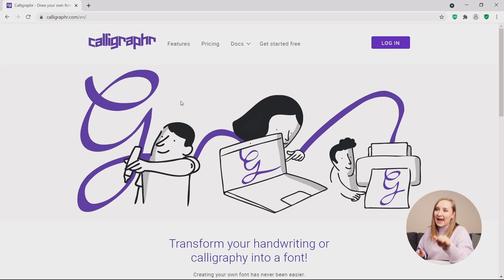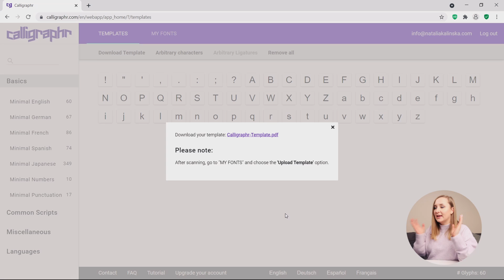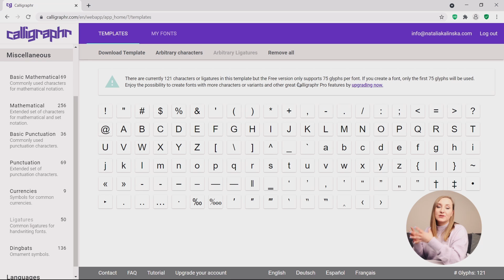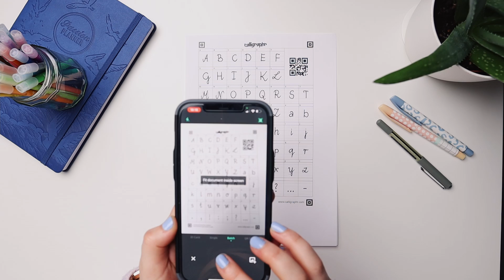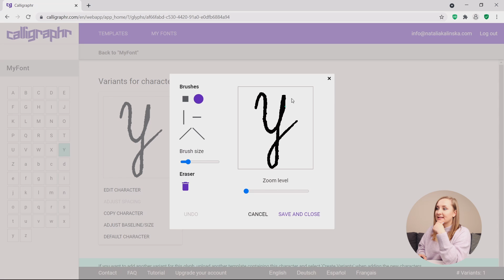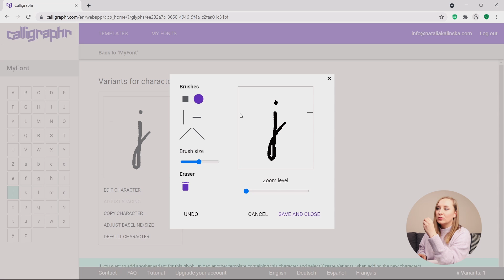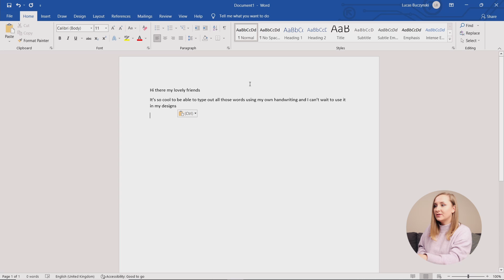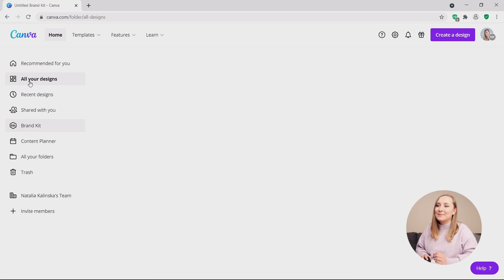How to make your OWN FONT + import into Canva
If you've ever wondered how to turn your handwriting into a font, you've just found an answer! In today's video, you'll learn exactly how to make your own font, a handwritten font to be specific, for free and how to install a font on Windows, Mac and how to upload fonts to Canva! Not only can you use it to personalize any design, but it's also a fantastic creative tool for some unique projects. This tutorial uses Calligraphr which is a free tool to help you convert text into handwriting. Therefore, if you apply the same technique on how to make your own handwriting font but change the shapes of the letters and punctuation to whatever you want, you'll also be on track to find out how to make own font even if it's not your natural calligraphy ;) So go ahead, try this handwritten font tutorial and let me know in the comments what you're going to use it for!

Still struggling to post regularly? Mini-course launching soon!

⏳ TIMESTAMPS:

00:00 - Intro
00:55 - How to create your font
03:21 - What tools you need
08:56 - How to install on Windows
10:02 - How to install on Mac
10:17 - How to upload to Canva

WHO I AM: I'm Natalia, a content marketing specialist living in Edinburgh, Scotland. I create videos around marketing, productivity and optimization of your content creation process.

GET IN TOUCH: I’d love to hear from you, if you feel like chatting! Can’t wait to connect with you! 🥰